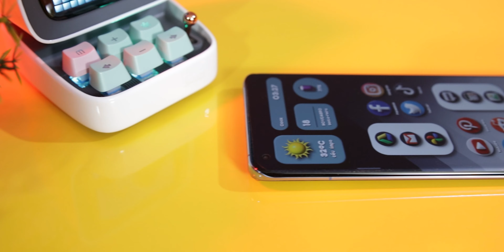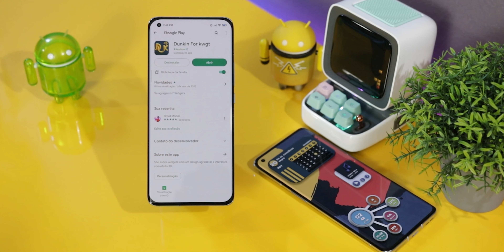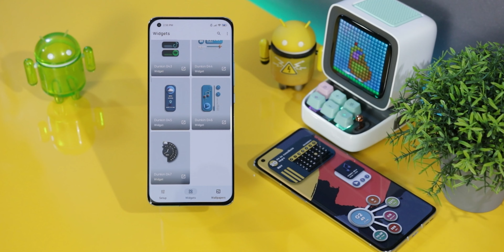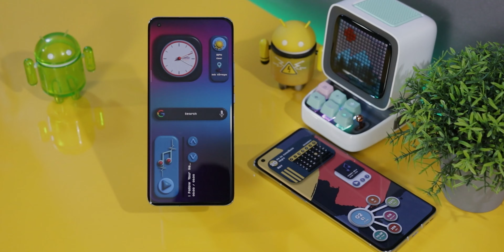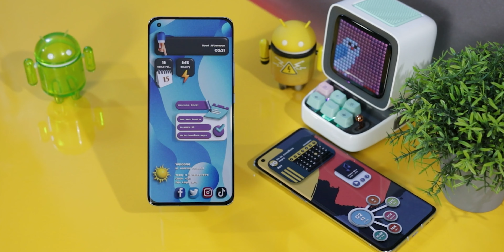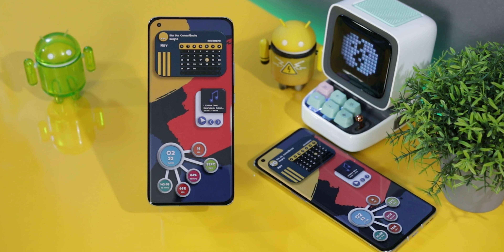WIDGETS EM ALTO RELEVO! SAIU O NOVO WIDGET KWGT COM 47 WIDGETS INCRÍVEIS + WALLPAPERS (PRO)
CÓDIGOS PROMOCIONAIS BY: (AKustom15)
✔️ PQ9V9CNVMCLMQ3WSYU5GPC2
✔️ 5JG13USUYUAQAT59E1UGP5D
✔️ ZLEVDKAPXWZLE2YD0L1DNAS
✔️ HZ0FRX1E3B68CX5SPTRD3NT
✔️ R99FLNJAQZSK9CRLHQ6SU12
✔️ 211GUL0R2H4Y3F9THHTFR1H
✔️ 47B3FCVTVWJTHLHXPKHSKLT
✔️ 0VJRD72AHR4NHNLUZTTVZJL
✔️ RF3DYS4DXMVTWJ1X3PKHE5Y
✔️ 37WJA82MDEBAQ6XW5QJM5AM

⇊⇊⇊ REDES SOCIAS ⇊⇊⇊